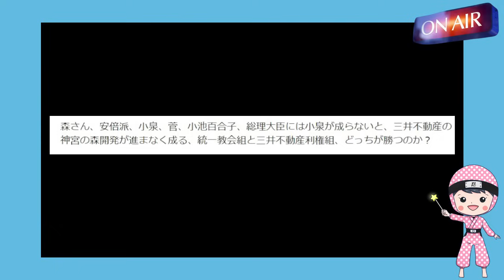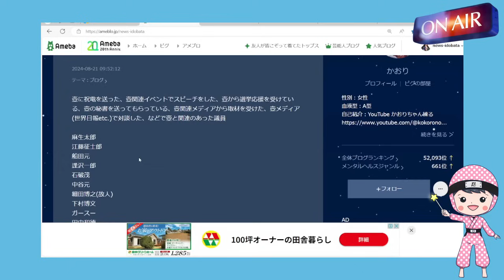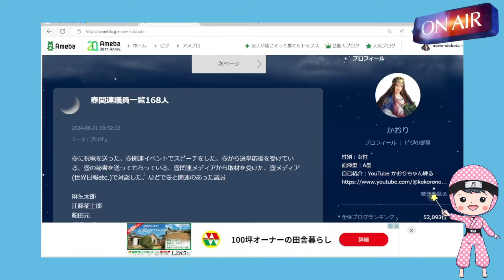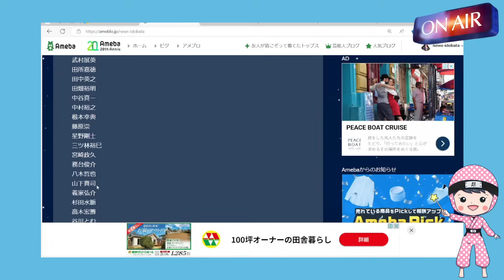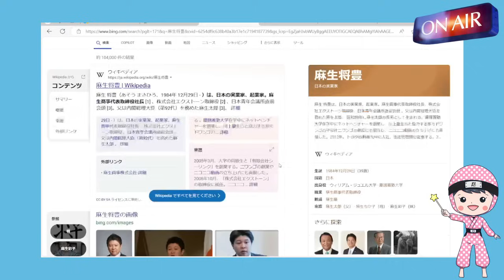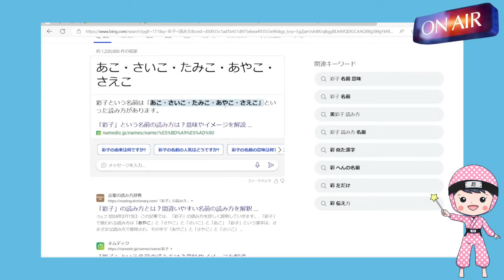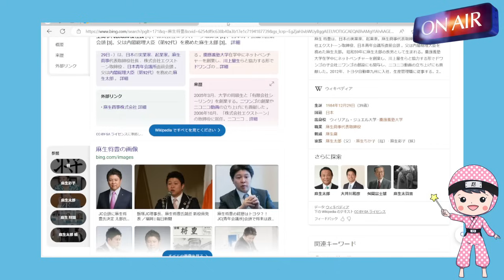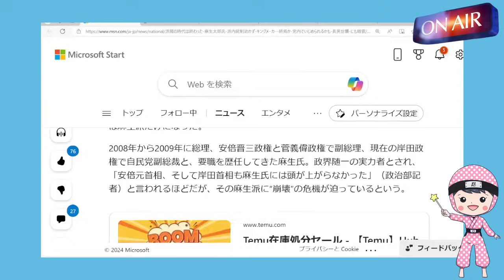麻生派から裏切り者続出◇キングメーカー麻生、そろそろ潮時か?